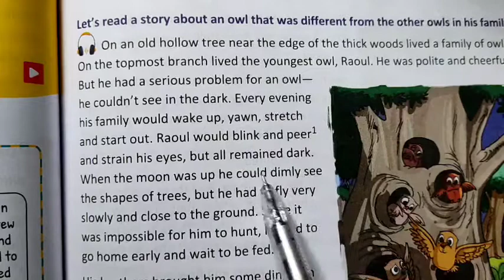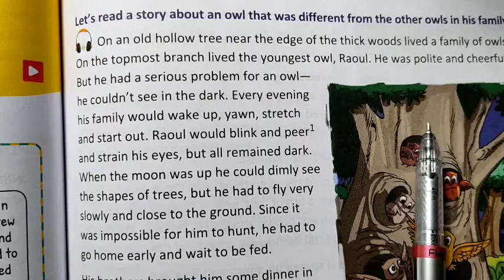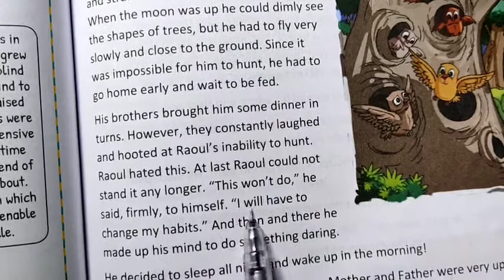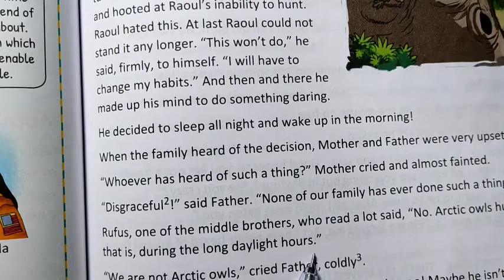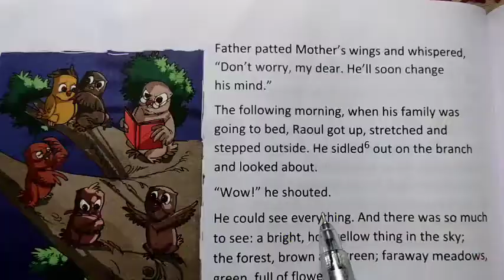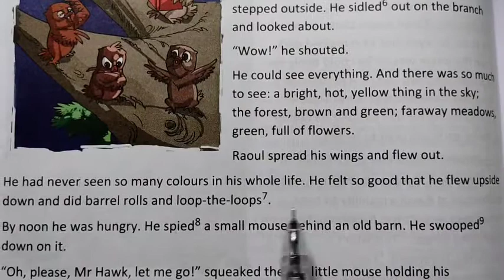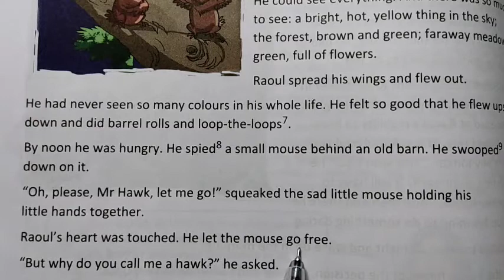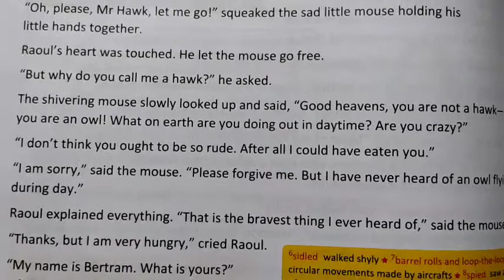RAOWL THE OWL// OXFORD ENGLISH NEW PATHWAY//Class 5 Explain in hindi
Raowl the Owl
literaurereader 5
explainin hindi
If any query then ask on comment box

OXFORD ENGLISH COURSE BOOK Class 5
chapter 7 explain in hindi